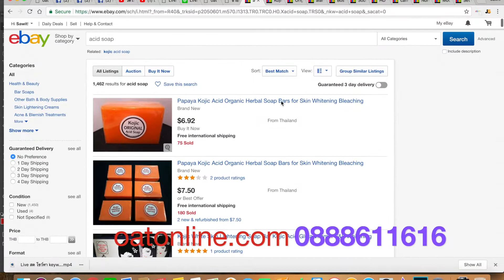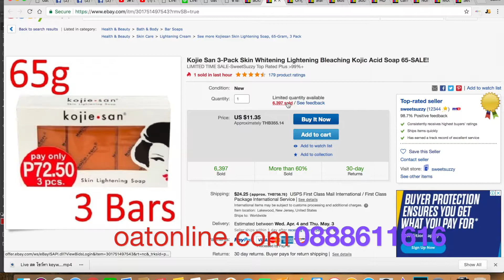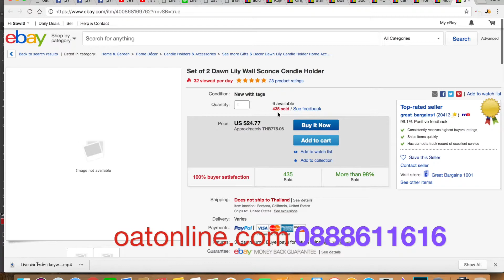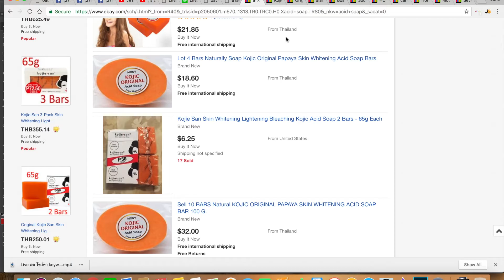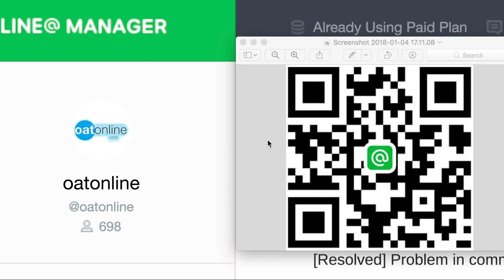VDO โฆษณา จ้า ลงโฆษณา Facebook